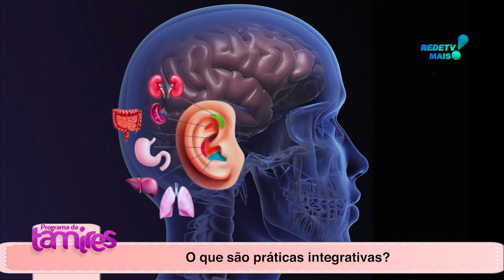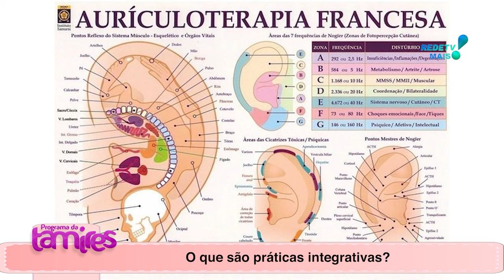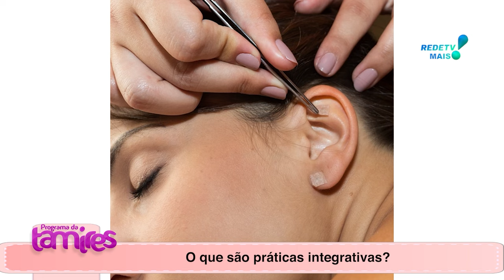Auriculoterapia você sabe o que é.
Roselaine Oliveira falando sobre o que são práticas integrativas,.Auriculoterapia

As práticas integrativas abordam a saúde de forma holística, considerando não apenas o corpo físico, mas também o aspecto emocional, mental e espiritual do indivíduo. Estas técnicas incluem abordagens tradicionais e complementares, promovendo o equilíbrio e a harmonia do ser. Terapias como acupuntura, meditação, yoga e aromaterapia são exemplos de práticas integrativas que auxiliam no tratamento e prevenção de doenças. Ao adotar essas abordagens, as pessoas buscam não apenas a cura, mas também a promoção da saúde e bem-estar de forma integral. As práticas integrativas representam uma adição ao cuidado da saúde, proporcionando uma abordagem mais abrangente e personalizada para o indivíduo